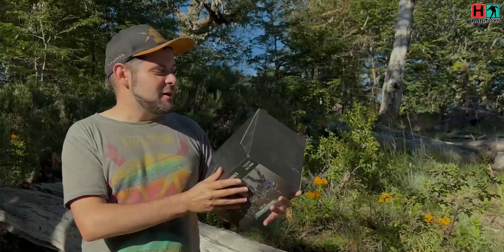PERDIDO EN EL BOSQUE ❗ 😮 Warhammer 40K Space Marines por JoyToy - Habi Toys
Habi de viaje! Descubriendo lugares increibles para abrir figuras y hacer poses del caraj* !

👀 Mi Equipo Para Youtube:

Amazon España:
👉 Microfono Samson Meteor
👉 Camara Sony A6600